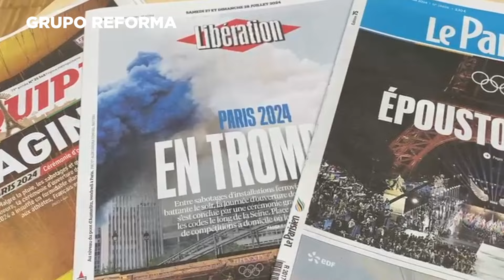Lo mejor del primer día en París 2024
Yarek Gayosso, corresponsal en París de Grupo REFORMA, te platica lo más relevante del primer día de Juegos Olímpicos.